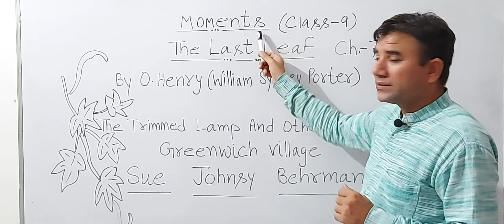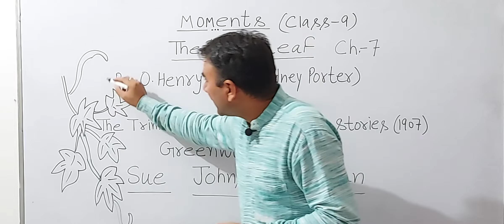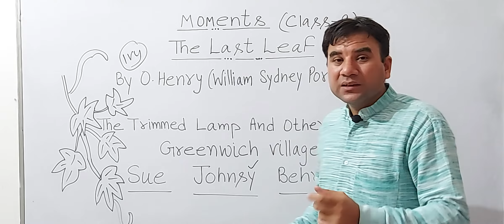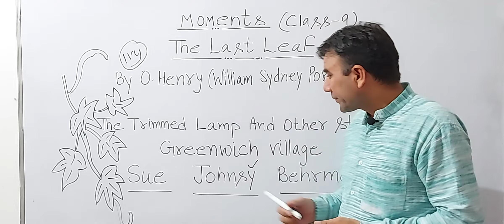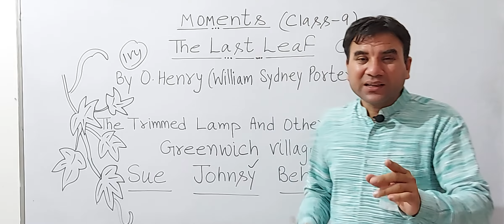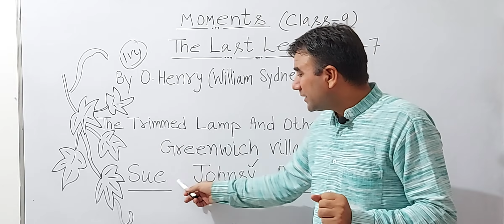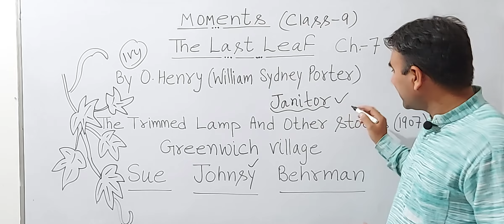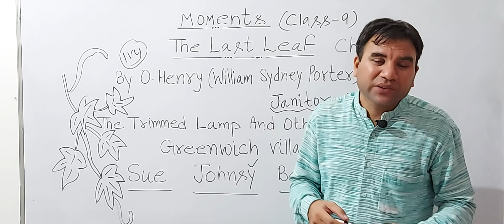THE LAST LEAF BY O. HENRY (IN HINDI) CLASS-9, CHAPTER-9 BOOK-MOMENTS( CBSE, HBSE)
THE LAST LEAF BY O. HENRY EXPLANATION IN HINDI
THE LAST LEAF CHAPTER EXPLANATION IN HINDI
MOMENTS CHAPTER 9 THE LAST LEAF EXPLANATION IN HINDI
CLASS 9 CHAPTER THE LAST LEAF HINDI EXPLANATION
HINDI ME CHAPTER THE LAST LEAF
HINDI DETAILED EXPLANATION OF THE CHAPTER THE LAST LEAF BY O.HENRY
THE LAST LEAF CHAPTER EXPLANATION HINDI ME